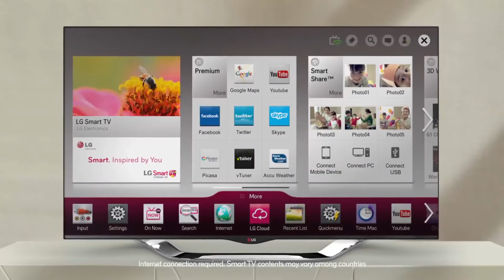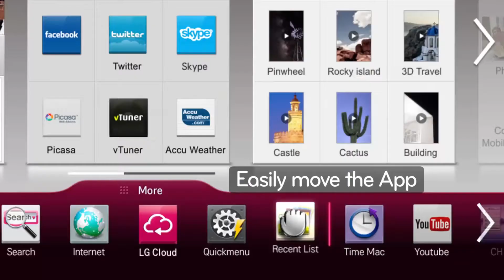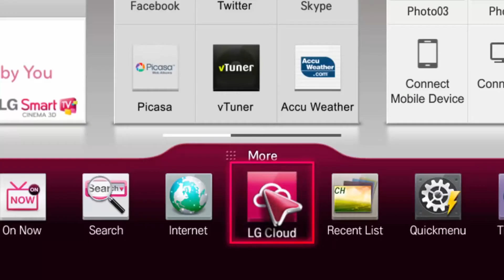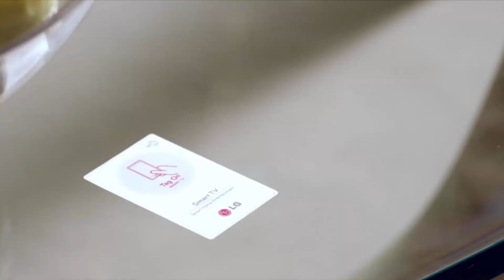TOP 5 RAZONES PARA COMPRAR UNA SMART TV